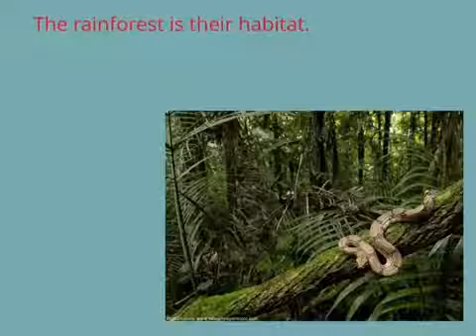Scarlet macaws by Gigi and Adam.